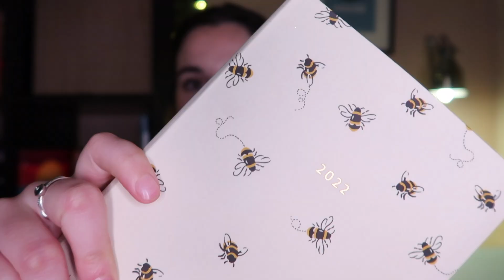AM I DEPRESSED AGAIN? DROPPING OUT OF MED SCHOOL? juicy life update on EVERYTHING.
NEW YEAR BUT OLD ME?! Here's a 2022 life update about my mental health, puppy, home situation, medical school and lots more!

Timestamps ⏱
00:00:00 Intro
00:01:07 No alcohol
00:02:24 Moving homes
00:04:52 Ollie the cockapoo
00:06:58 Bournemouth & the beach
00:07:47 Medical school update
00:08:23 Psychiatry
00:10:13 Exams
00:10:35 Vaccinating
00:11:50 My mental health
00:17:40 Outro

Music used 🎶
Summit - by Jonny Easton

💉Are you an aspiring or current healthcare student? Check out Future Frontline

🩺 I'm a 4th year Medical student at King's College London. But I'm much more than just a med student as hopefully you'll find out! I make videos about my life as a med student, how to get into medical school and how to look after your mental health.